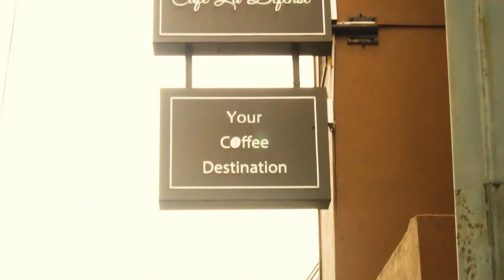Make your brand talk. Client Testimonial. Watch this...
Testimonial - Food shoot | Client - Cafe la defense | Agency - S H Advertising Production - AAA Rated Productions

Brewing 360° Creative Alternatives & Igniting Insane Ideas